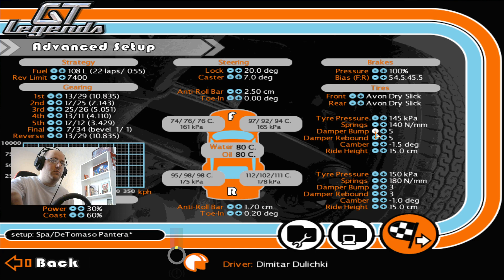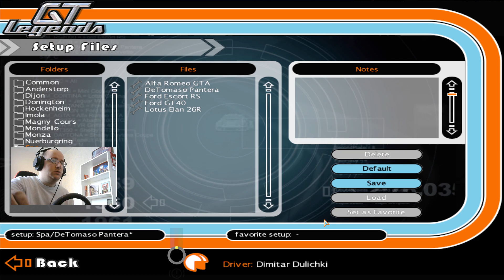GT Legends Career Mode FINALE - DeTomaso Pantera @ Spa-Francorchamps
We are at the penultimate round of the FIA GTC-TC76 championship and we are leading Dr. Armin Zumtobel by 8 points. This means if we win here at Spa-Francorchamps with our DeTomaso Pantera we will be the champions one round before the end of the tournament. Let's do it!

Become part of Turbo Racing's family!